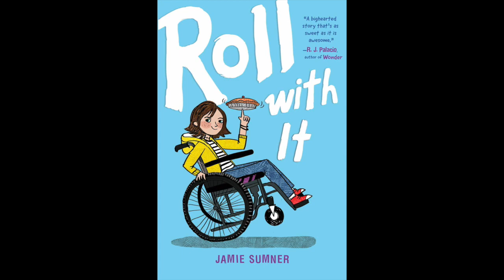"Roll With It" (Chapter 16)